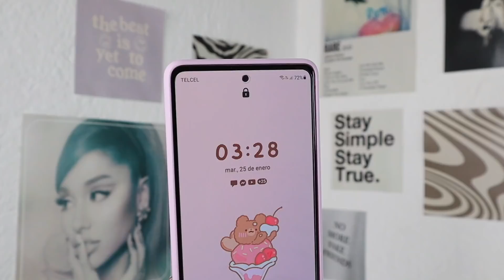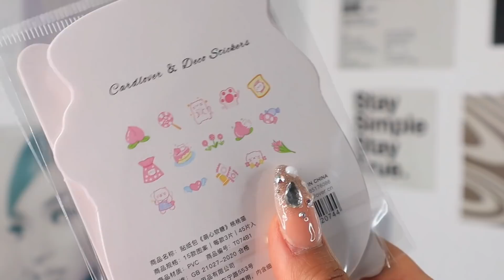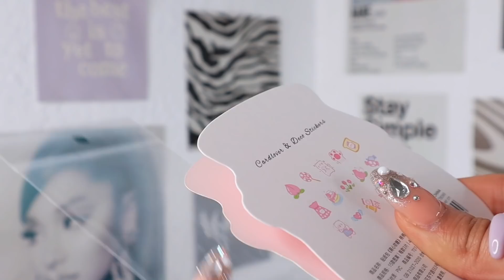✧‧₊˚ Decora tu celular súper bonito DESDE CERO / personaliza tu funda ☁💕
App donde compré todo 2 💕